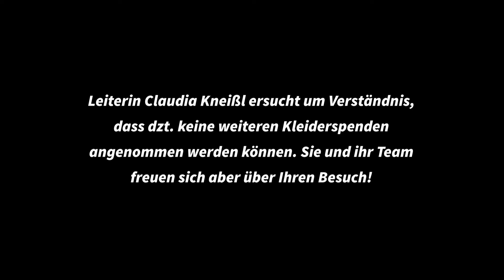Bezirksmuseum 15: Brigitte spendet Kleider (Museums-Potpourri)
Brigitte spendet!
Eigentlich hätte ja im Juli 2020 wieder - wie jedes Jahr - eine Kleidertausch-Party im Museum stattfinden sollen. Was übrig geblieben wäre, hätten wir an LOK Couture gespendet. Coronabedingt konnte dieses Event heuer leider nicht stattfinden. Einiges an Kleidung hatte sich dennoch angesammelt. Daher machte sich Museumsleiterin Brigitte Neichl auf den Weg zu LOK Couture in der Mariahilfer Straße 187 und übergab die Kleiderspende an die Leiterin Mag. Claudia Kneißl.

In unserer Serie "Museums-Potpourri" gewähren wir Dir Einblicke in die Museumsarbeit - vor Ort & virtuell, stellen Dir die Mitarbeiter*innen vor, nehmen Dich mit auf Streifzüge durch Rudolfsheim-Fünfhaus (15. Wiener Gemeindebezirk) und verraten Dir, welche Tools wir verwenden.

Du hast Fragen? Du willst uns ein Feedback geben?